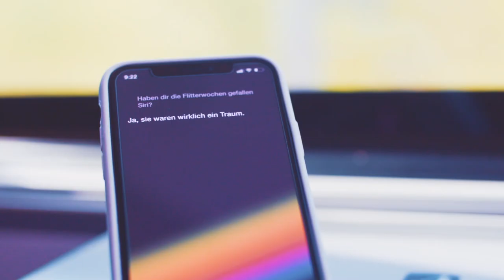OEBB Siri & Alexa - Celebrating EuroPride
Die erste AI Hochzeit von Siri & Alexa im Wiener Schloss Belvedere hat gezeigt, wie wichtig es ist, dass wir alle Menschen egal welchen Geschlechts heiraten dürfen sollen. Jetzt sind die beiden von ihren Flitterwochen zurück um gemeinsam die EuroPride Wien zu feiern.

Mit dem Railjet der ÖBB kommen sie pünktlich und ohne Schadstoffemissionen an, denn das Netz der ÖBB wird zu 100% von Grüner Energie gespeist.

Love your Planet!